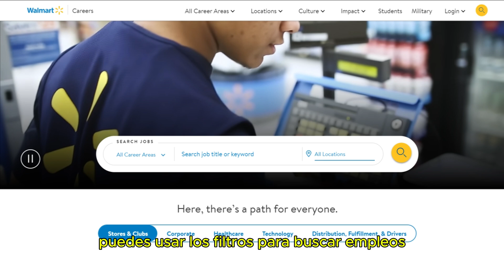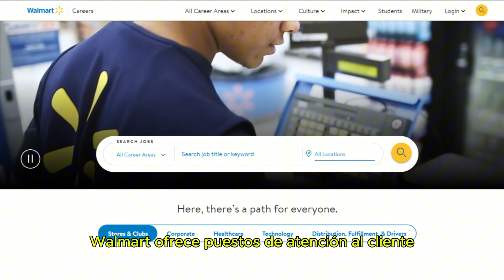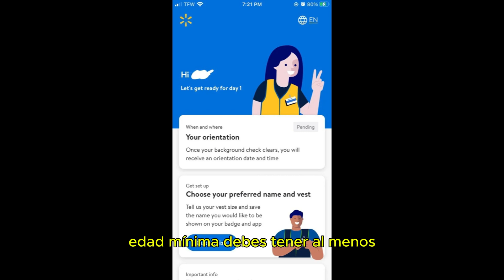Como Aplicar Para Trabajar en WALMART - Paso a Paso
En este video te explicamos todo lo que necesitas saber para aplicar y conseguir trabajo en Walmart. Desde llenar la solicitud en línea hasta consejos para destacar en la entrevista, aquí te ayudaremos a preparar una solicitud exitosa.